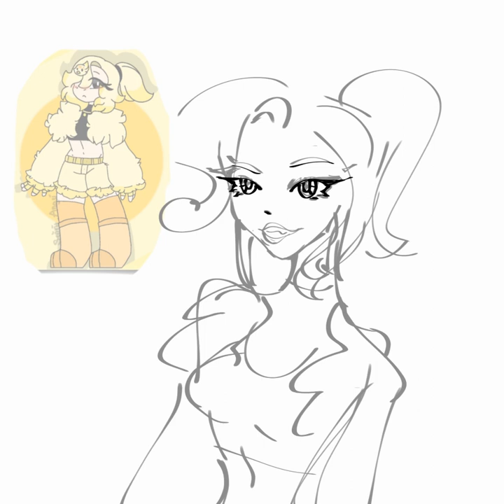the speedpaint of the drawing i made for @SeriniAngelOfficial⚠️ read desk⚠️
i wanted to post it earlier but i didn't feel well since my grandpa who raised me died right in front of me
i posted it cuz someone asked if its traced ?